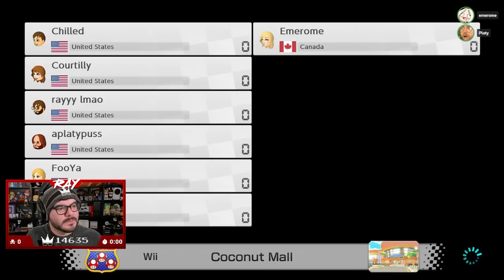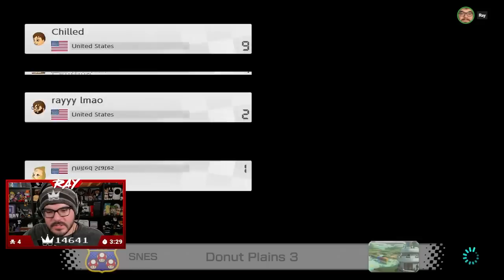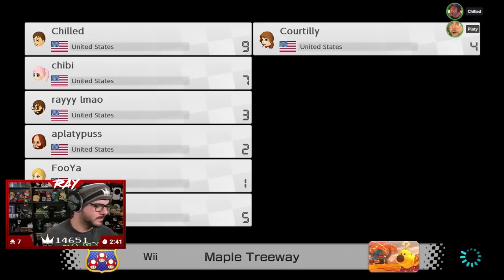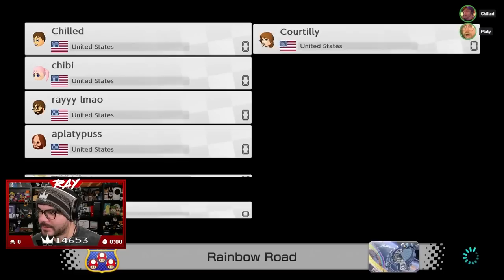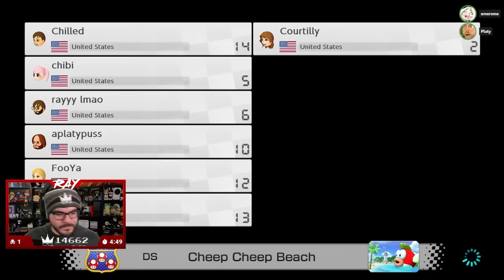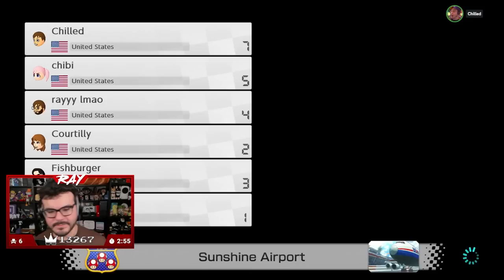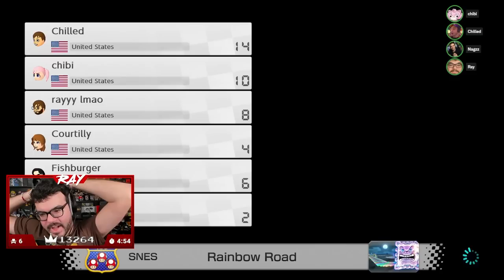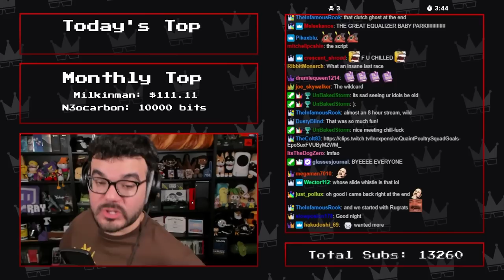Twitch Livestream | Mario Kart 8 Deluxe w/Friends! [Switch]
**This stream was recorded on April 26th & May 5th 2023**

Day 1
Banter starts at: 0:42
Gameplay starts at: 17:36

Day 2
Banter starts at: 3:26:40
Gameplay starts at: 3:33:43